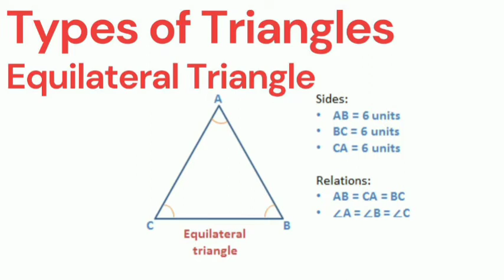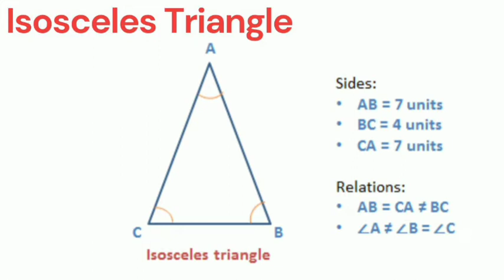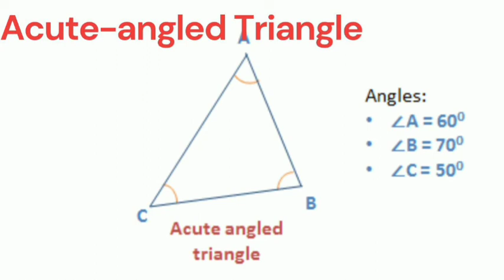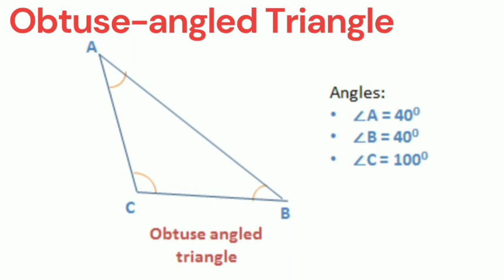Types of Triangle and their basic geometric properties| What is a triangle? | Urdu/Hindi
An video explaining about the properties of Triangle and its basic types in a very easy way. In this video, we will explore the fascinating world of triangles and delve into their various types and properties. Whether you are a student learning geometry or someone interested in understanding the fundamentals of triangles, this video will provide you with a comprehensive explanation. We will cover concepts such as equilateral triangles, isosceles triangles, scalene triangles, right triangles, acute triangles, and obtuse triangles. Discover the unique angles, sides, and characteristics that define each type of triangle. Join us on this educational journey to enhance your understanding of triangle geometry.